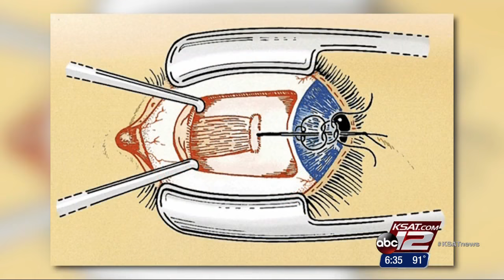VIDEO: Fixing lazy eye: It’s not too late for adults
Special glasses, eye patches and exercises are used to train the eyes to stay straight. But very few patients realize there’s a surgery that can permanently fix misaligned eyes in adults.